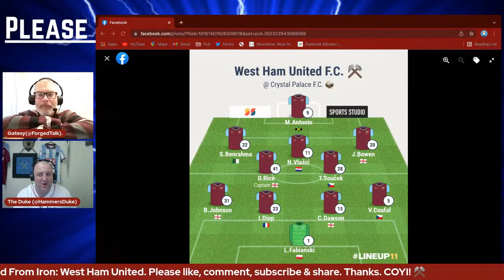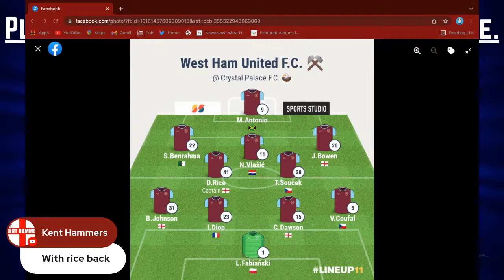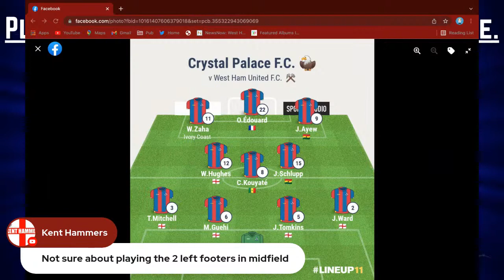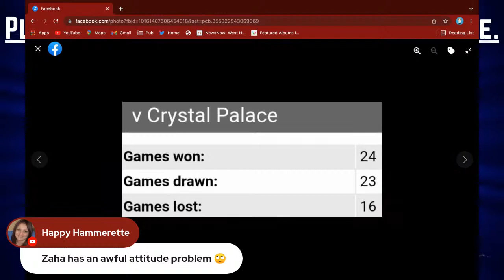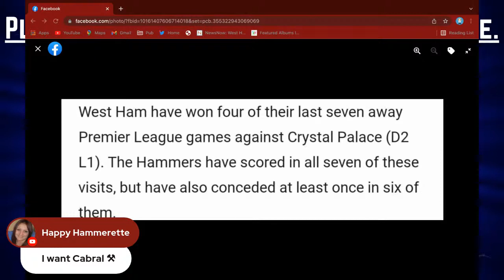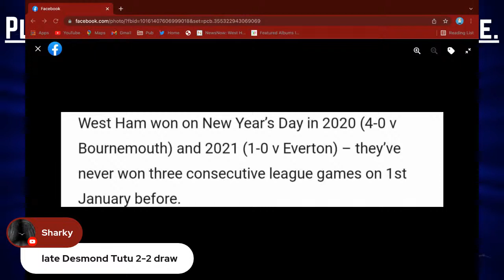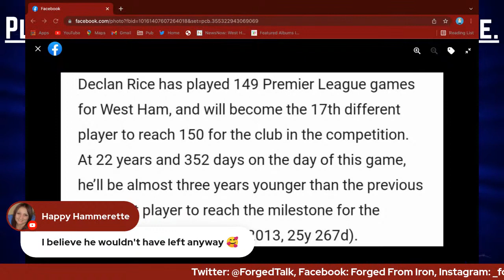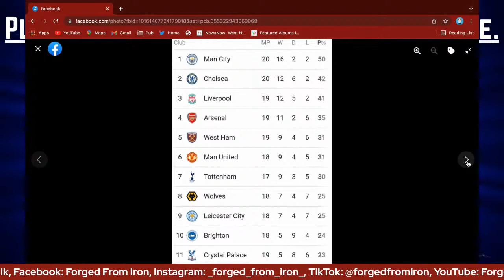CRYSTAL PALACE v WEST HAM UNITED | PREMIER LEAGUE | Match Preview.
We discuss the upcoming trip to Selhurst Park to face Patrick Vieira's Crystal Palace in The Premier League.